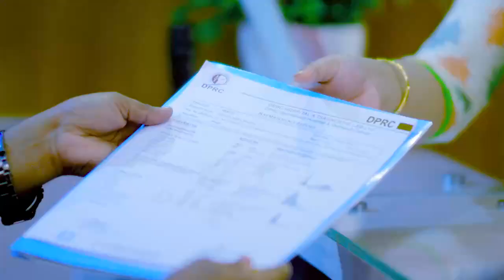এভিএন বা হিপ জয়েন্ট এর সমস্যার সমাধান | AVN Or HIP Joint Pain Treatment